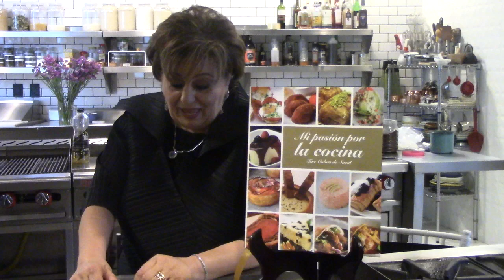mi pasión por cocinar y el homenaje a mi gran pareja5